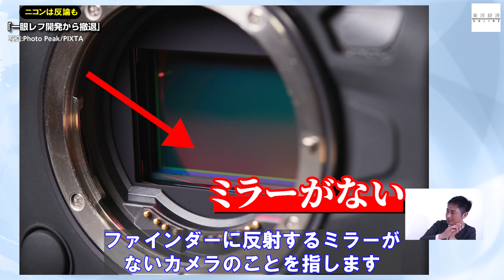ニコンは反論するも｢一眼レフ開発から撤退｣の必然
（※1:48の字幕で「キャノン」とあるのは「キヤノン」の誤りです。失礼いたしました）

ニコンがデジタル一眼レフから撤退すると取りざたされています。

一眼レフの替わりにミラーレス市場が成長する中で、一眼レフ撤退は避けられなさそうな流れです。

出演：守永真彩（東洋経済オンラインYouTubeチャンネルリポーター）
サムネイルデザイン：スープアップデザインズ
サムネイル写真撮影：尾形文繁